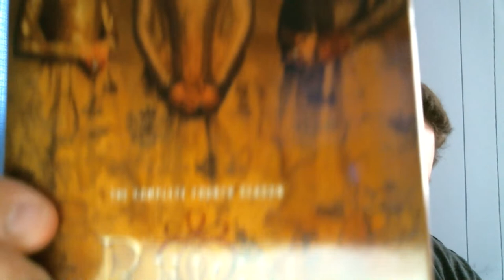REIGN TV Show REVIEW!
My REIGN tv show review!